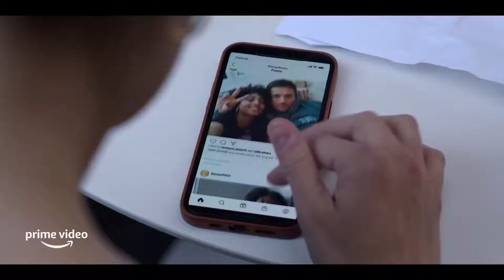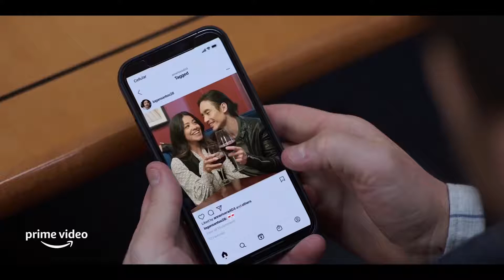I WANT YOU BACK (2022) - Trailer 1080p HD - Scott Eastwood, Gina Rodriguez, Jenny Slate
Newly dumped thirty-somethings Peter and Emma team up to sabotage their exes' new relationships and win them back for good.